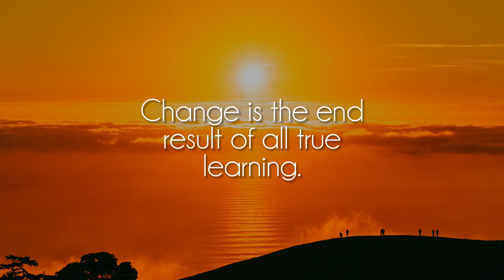kinelle man - JUST BEFORE DAWN [lofi hiphop]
Great song by talented kinelle man, show him some love on soundcloud!